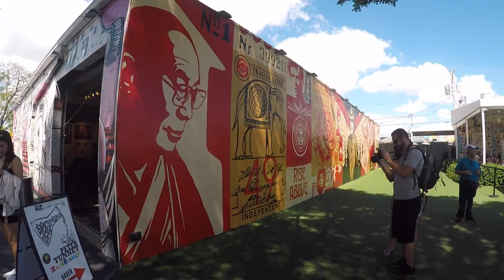MIAMI TRAVEL RECAP | Tayna + Palmer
Weekend trip to Miami; exploring Wynwood, Little Havana, Casa Vizcaya and South Beach!

.. March 2017 ..